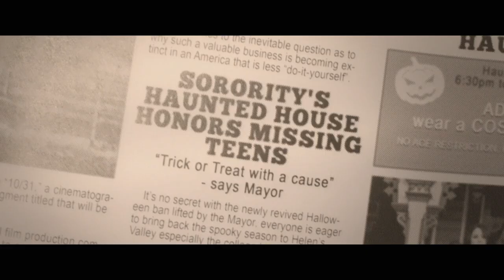The Barn 2 Trailer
Voice-Over: Connor Quinn
Director: Justin M. Seaman

The second trailer to 'The Barn' - A New Indie Horror Film that Parties like it's Halloween 1989!
Its Halloween 1989, best friends Sam and Josh are trying to enjoy what’s left of their final Devil’s Night before graduating high school. But trouble arises when the two pals and a group of friends take a detour on their way to a rock concert, finding an old abandoned barn and awakening the evil inside. Now it’s up to Sam and Josh to find a way to protect their friends and defeat the creatures that lurk within “The Barn”.